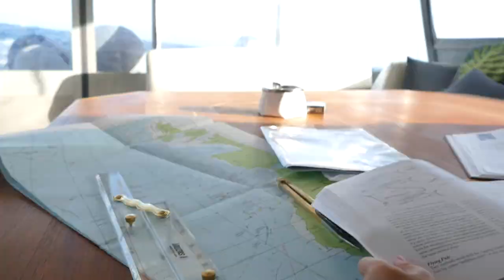C A P E V E R D E CROSSING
Hi there!!! Back in last December Tropicool and I crossed from the Canaries to Cape Verde in Africa to spend Christmas with our friends!! A lot of fishing in this one plus it was a 5 day crossing!! So I hope you'll enjoy the biggest crossing I did so far, next will be the Atlantic crossing!!